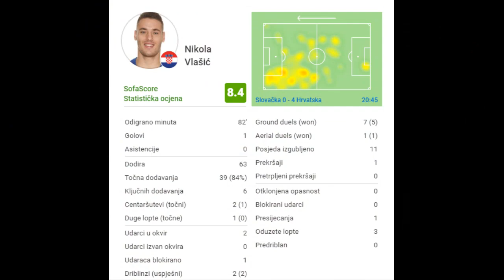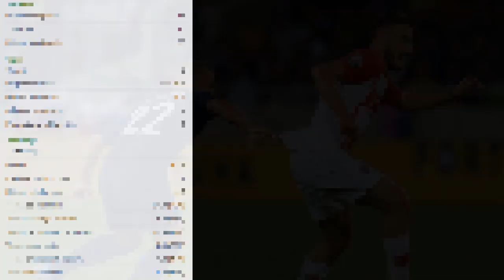● NIKOLA VLAŠIĆ ● Od Hajduka do Hrvatske reprezentacije ● Životna priča ● Life story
NEFFEX - "Make It" (Official Video) "Fight Back: The Collection" OUT NOW!